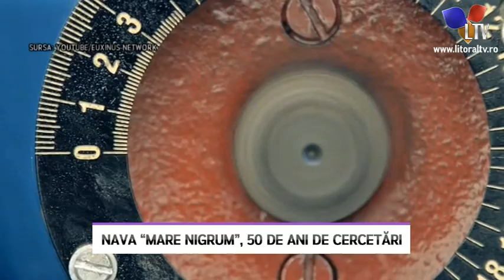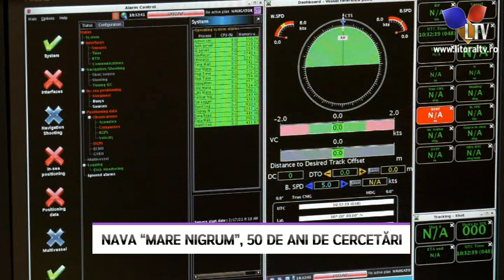Nava Mare Nigrum, 50 de ani de cercetări - Litoral TV